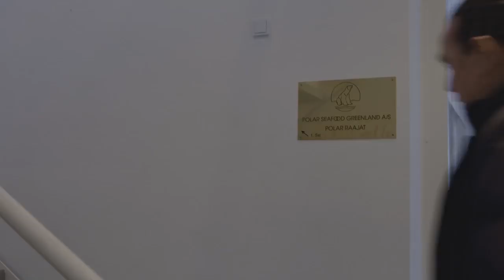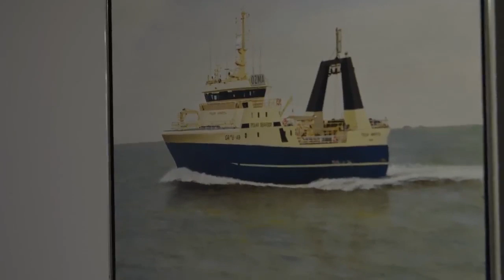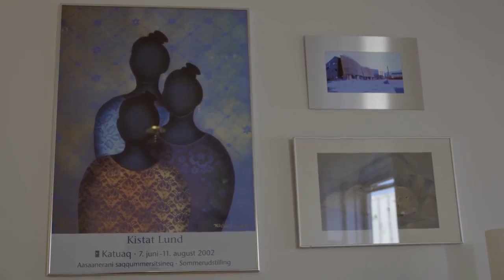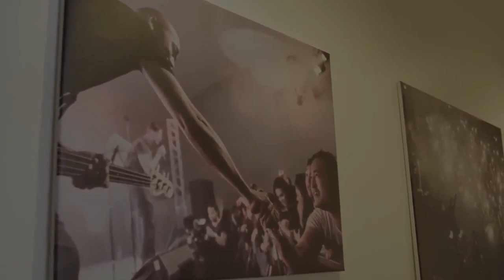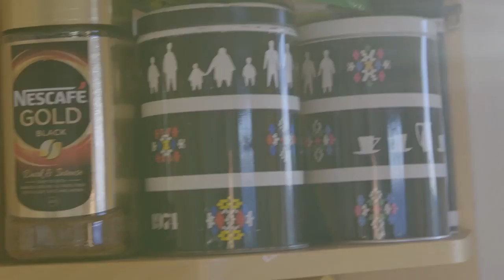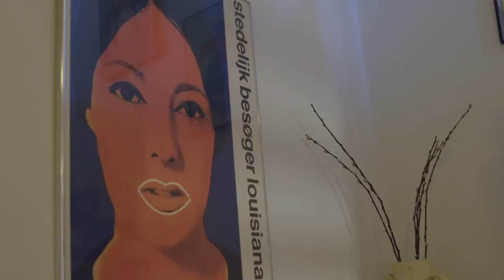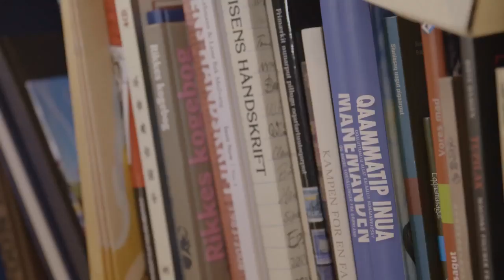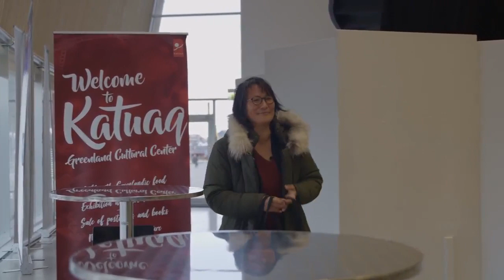Naapinneq - Kulturi, KNR 27.10.2019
Kalaaliusugut kulturerput suua? Kulturi qanoq paasisarparput? Aallakaatitami kulturi sammineqassaaq, Katuamilu pisortaq Arnakkuluk Jo Kleist aamma sunngiffimmini inngertarnermik aallussalik Hansine Rasmussen, Ari, malinnaavigaagut.

Aallakaatitassiortut: Aannguaq Nielsen & Nathan Kreutzmann